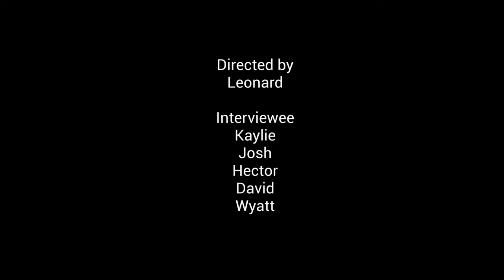SEVA: The Clothes of Trend Documentary 2021